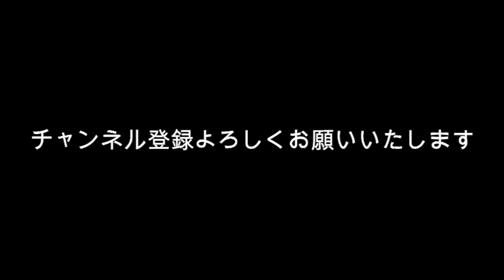【陰謀論？】GACKTは世界の支配者を怒らせたので消される？